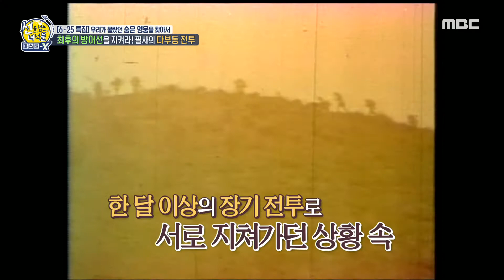[선을 넘는 녀석들 : 마스터-X] 최후의 방어선을 지켜라! 필사의 다부동 전투♨, MBC 210627 방송